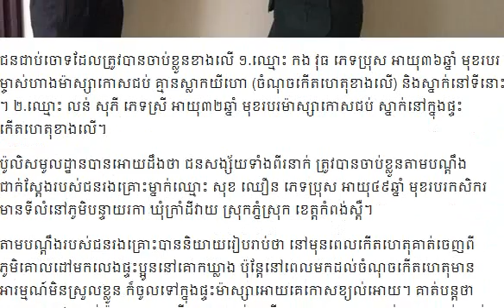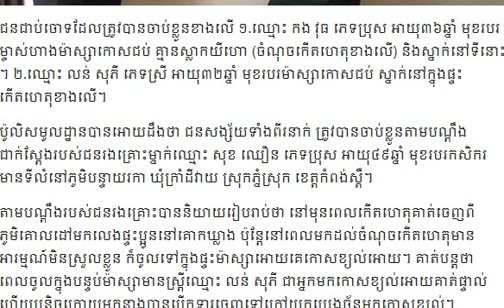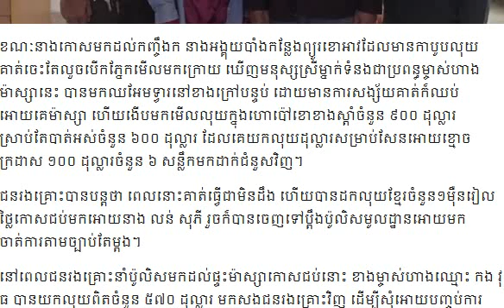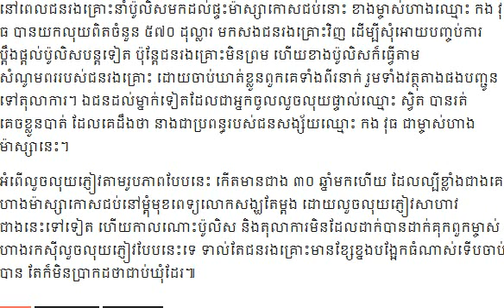Remember, "Do not take our hearts to the feet of others